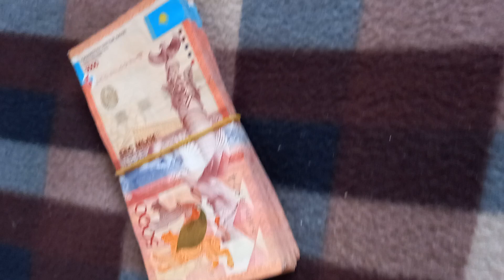Пачка Пятитысячных банкнот на байковой поверхности 20-ого Октября снимается не так